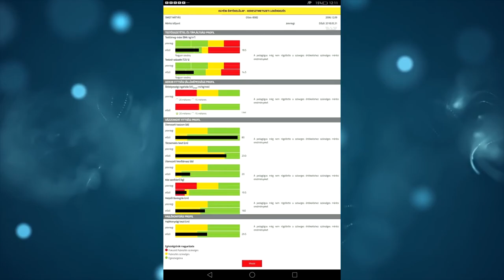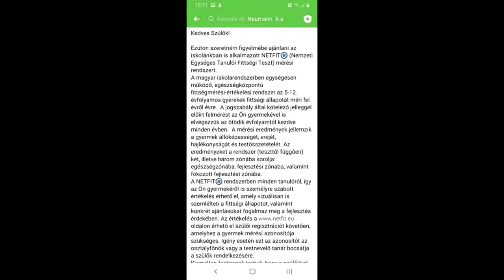NETFIT® CLASS CHALLENGE a szombathelyi Neumann János Általános Iskola tanulói által teljesítve ✔️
A szombathelyi Neumann János Általános Iskola 6.a osztályos tanulóinak pályázata a NETFIT® CLASS CHALLENGE-ra.
Licencek:
-Kék háttér:  No Copyright Motion Graphics
A videó az Igazgató nő, a Tanulók, és a Szülők hozzájárulásával készült.
Made by: Berkecz Gergő